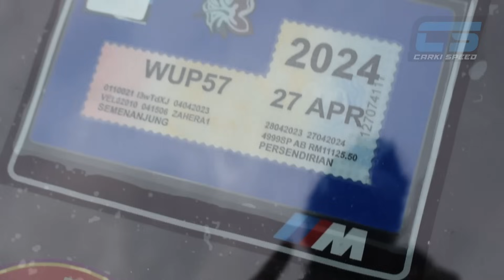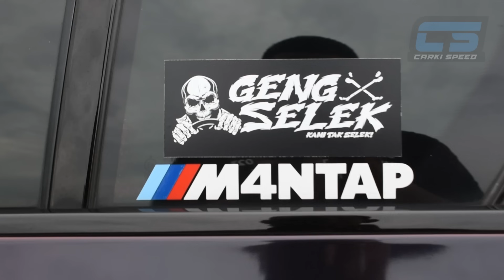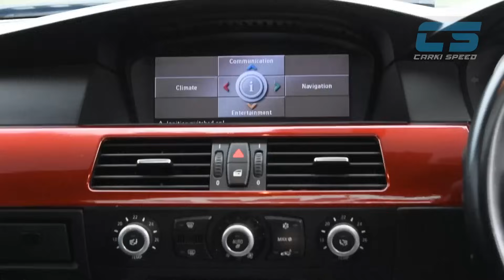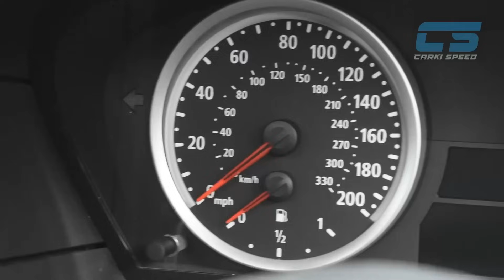PADU HABIS TEKAN 330 SELAMBER JE ! MEMANG M4NTAP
Ramai tak sanggup nak Beli walaupun harga dah turun sampai ratusan RIBU ! Tapi kalau korang duit bayak .. apa salah kan ? hahahaha